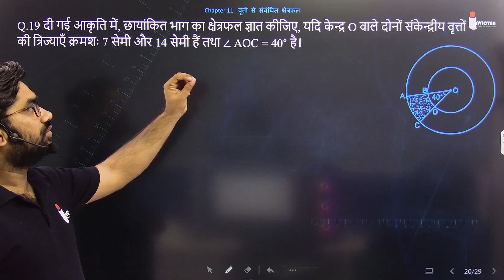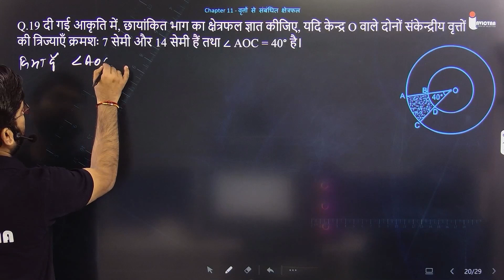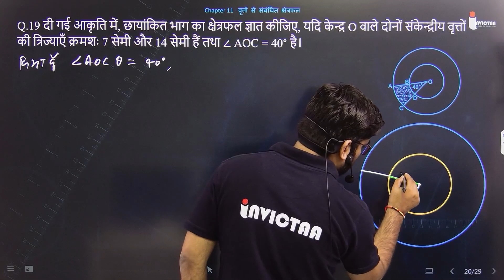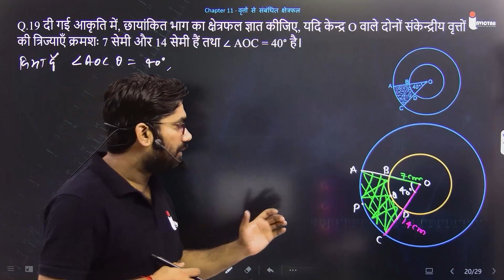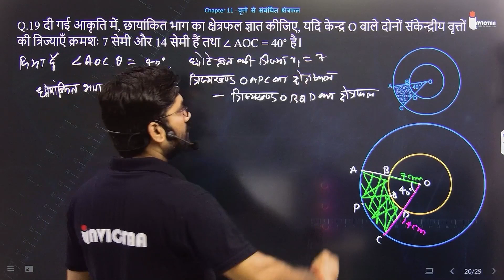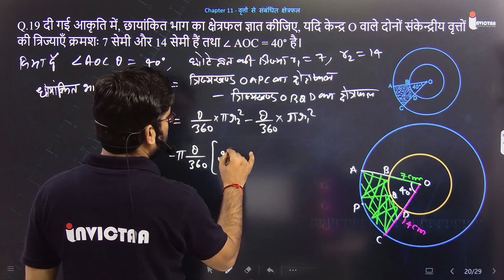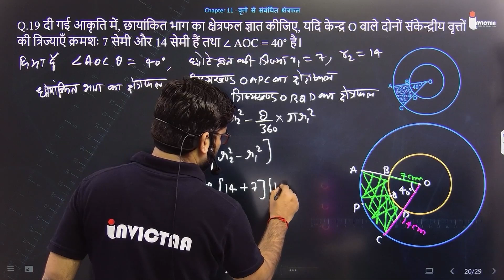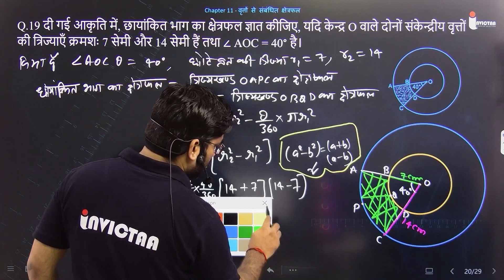Q.19 दी गई आकृति में, छायांकित भाग का क्षेत्रफल ज्ञात कीजिए, यदि केन्द्र O वाले दोनों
दी गई आकृति में, छायांकित भाग का क्षेत्रफल ज्ञात कीजिए, यदि केन्द्र O वाले दोनों संकेन्द्रीय वृत्तों की त्रिज्याएँ क्रमशः 7 सेमी और 14 सेमी हैं तथा ∠ AOC = 40° है।